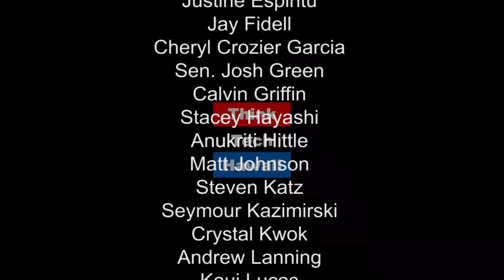Using Space Station Data to Detect Illegal Fishing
A couple of undergraduate students (Jay Chitnis and Nalu Ehman) from the Hawai‘i Institute of Geophysics and Planetology (HIGP) and School of Ocean and Earth Science and Technology (SOEST) at the University of Hawai‘i at Manoa share their efforts in support of detecting illegal fishing using data from the Space Station with Dr. Margo Edwards.